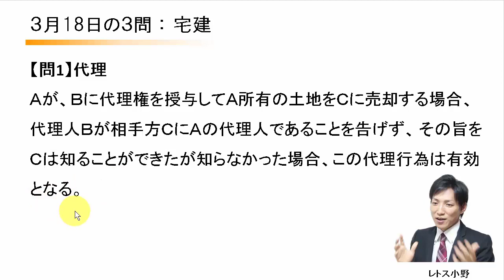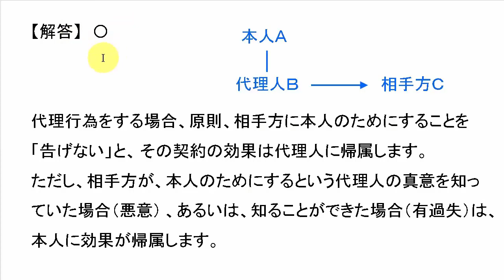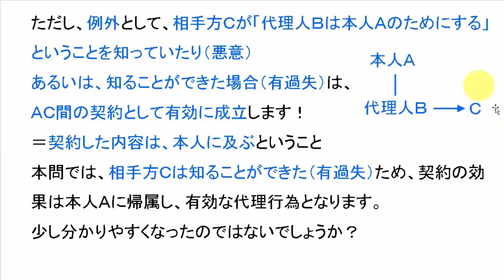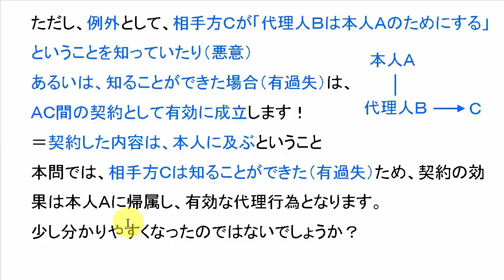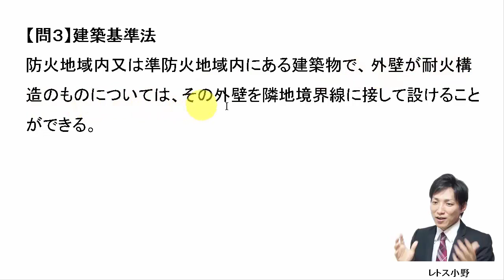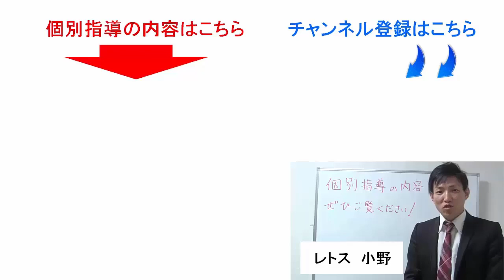【宅建過去問】3月18日の３問【レトス小野】宅建過去問解説